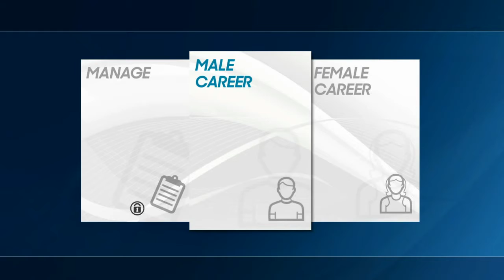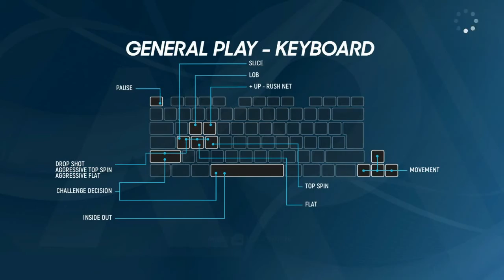★AO Tennis 2 - Part 5★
Guess what! I have changed my mind :) I've figured out that there are really not that many tennis games out there and it's gonna be some time before I want to dive into a football game like FIFA or PES, so I came back, played some more and started figuring out how I can fare on higher difficulties. AO Tennis 2 is not perfect, it has bugs and issues, but I think it is fair to say that it hooked me in. As always, sit back, relax and enjoy!

AO Tennis 2 is a tennis video game developed and published by Big Ant Studios.